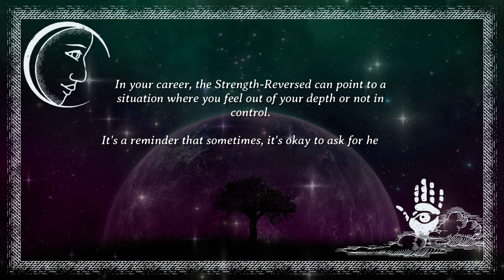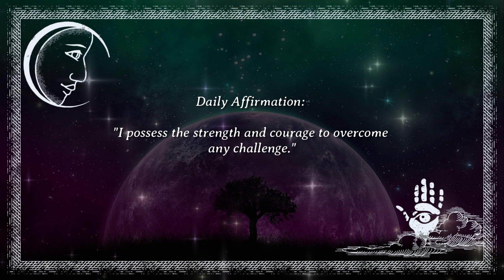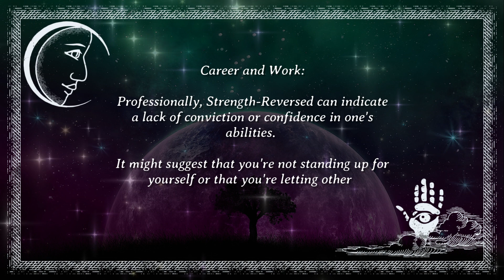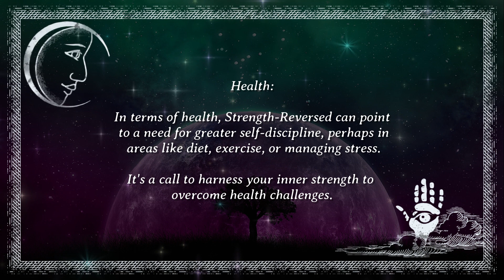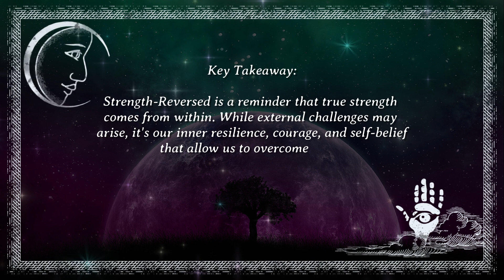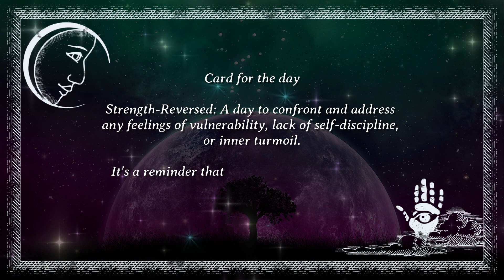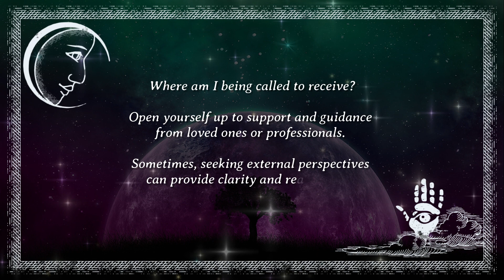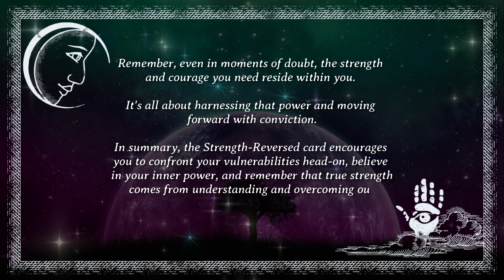Unlocking Inner Power: Strength Reversed 🦁❤️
Dive deep into the Strength-Reversed card's message and discover the journey from vulnerability to empowerment. Embrace your inner lion and find resilience in the face of doubt. 🌟🔓🧘‍♂️. Join us as we explore the path to self-belief and healing. 🌈🌌.